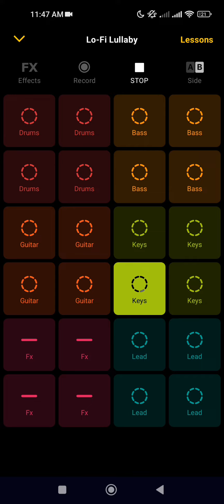Underground Lullaby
I mase my first mix in Groovepad